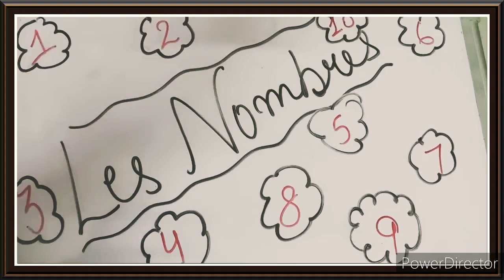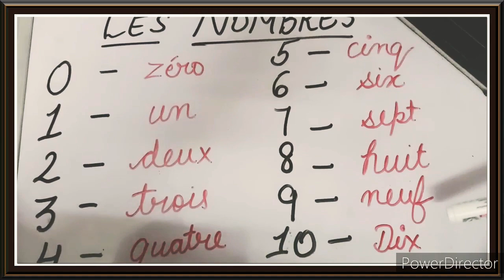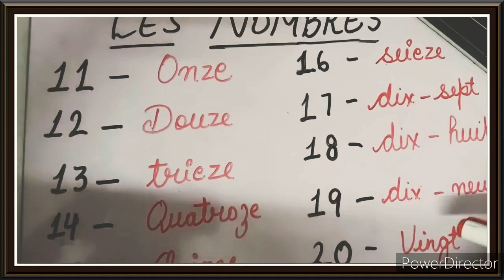Les nombres in french. (part-1)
In this video u r going to learn the numbers from 1 to 20 .guys please dont skip the video for prounciation and please like ,share my video and subscribe my channel i need your support so please keep supporting.